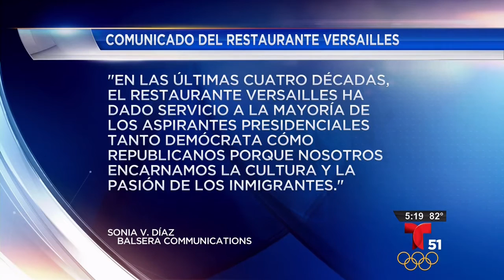Trump To Campaign At Versailles Cuban Restaurant - Met With Protests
Today Trump will present himself at the Cuban restaurant Versailles in Little Havana. Marco Rubio will possibly be there. Maria Bilbao of United Families said they are not fools and do not believe Trump is on our side despite coming to eat Cuban food. Tomas Kennedy of United Families said they have written a letter asking the owner of the restaurant to please reconsider his decision to host the meeting with Donald Trump. Viviana Ibalo of United Families stated why they want the owner to reconsider. “He wants to separate me from my son. He wants to separate other families. What type of politics, what type of propaganda is he doing?” Kennedy continues, “He’s a racist, xenophobe who attacks the Hispanic community.” Inside the restaurant, Republicans awaited to greet the possible GOP candidate. The restaurant released a statement saying they have hosted presidential candidates over the last four decades and they also invite Democrats to go there as well because they represent the culture and passion of immigrants.